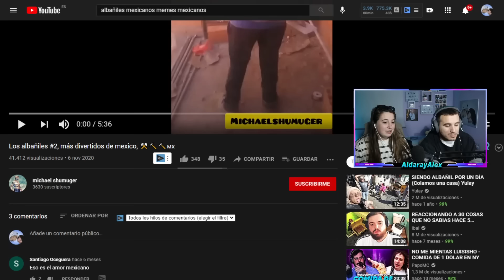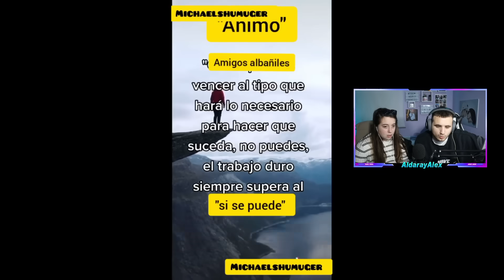🇪🇸 REACCION a ALBAÑILES MEXICANOS 🇲🇽 HUMOR MEXICANO 😂 **no paramos de reír**